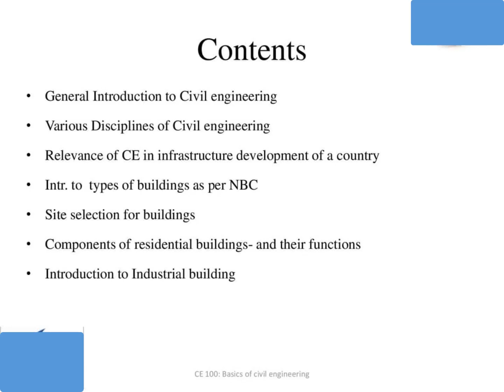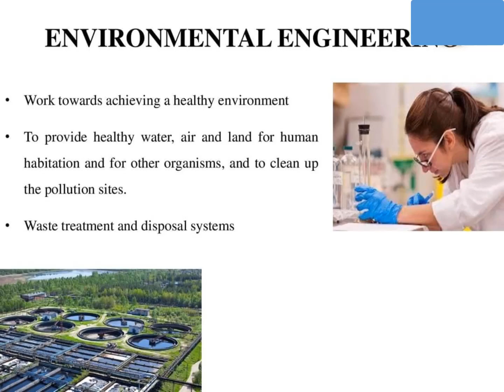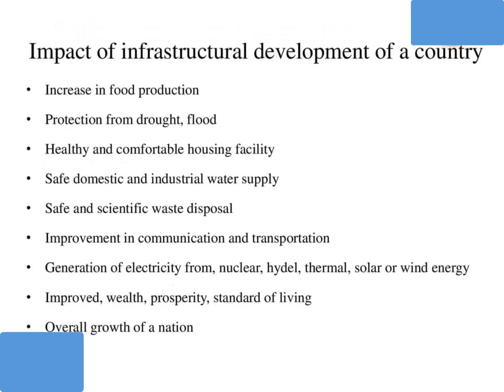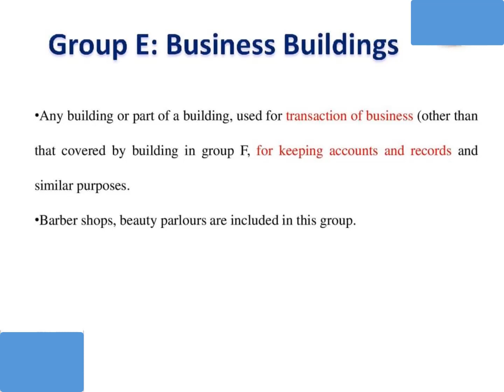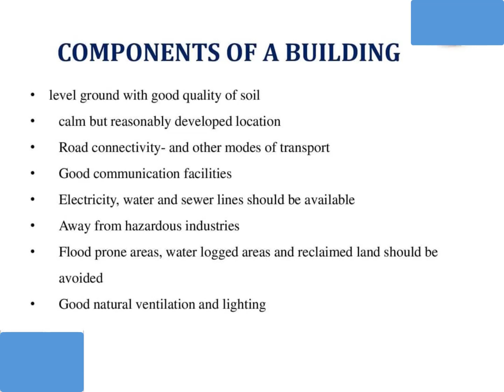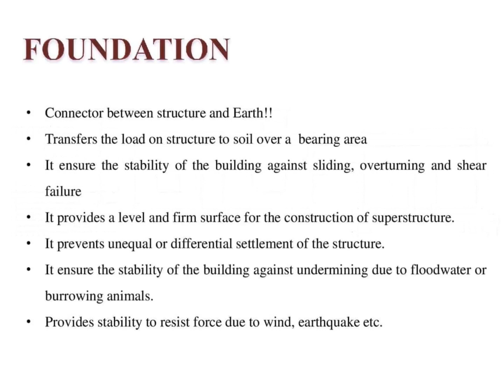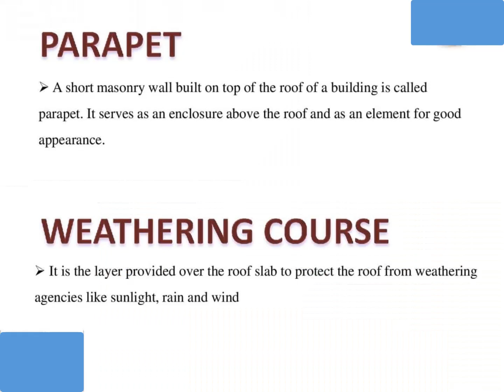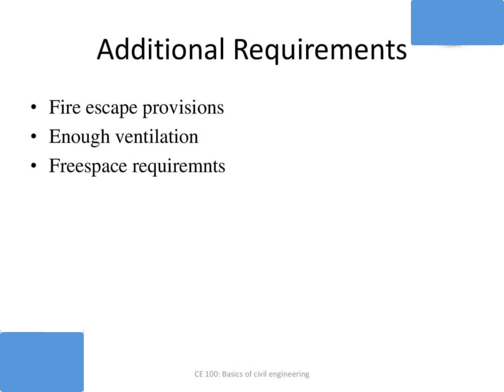"????????? CIVIL ENGINEERING" Coming Soon..Audio & Video Lectures "CIVIL ENGINEERING INFORMATION"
Hi Friends,
Please find information about Audio & video Lectures reated to civil engineering.